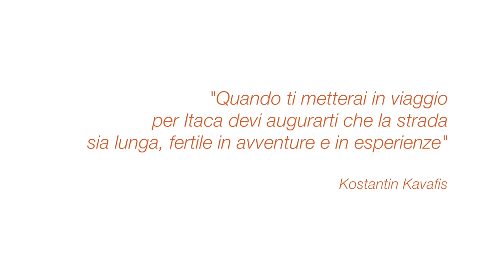ITACA2017 | Home sharing e turismo sostenibile - Intervista ad Andrea Chierici, Taste Bologna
In occasione della due giorni dedicata alle diverse declinazioni di ospitalità che si è svolta alle Serre dei Giardini Margherita in collaborazione con Kilowatt e Local Pal nell'ambito della nona edizione di IT.A.CÀ, abbiamo intervistato Andrea Chierici, Taste Bologna.